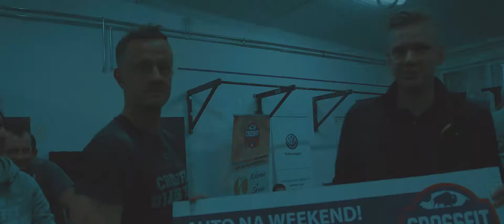Sieńko i Syn & CrossFit Białystok